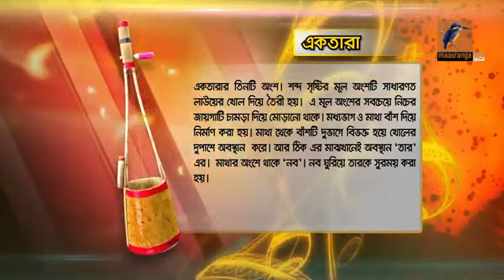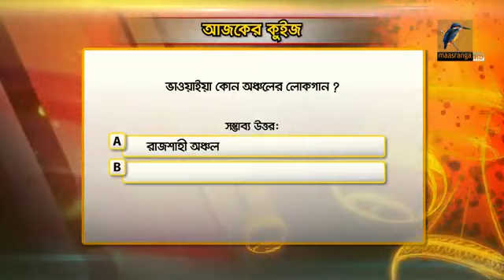Magic Bauliana 2014 Season 01 Episode 16 Selection Round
Season 4 will start soon.

Magic Bauliana is a Television reality show based on Folk Music in Bangladesh.

Bringing you folk music in new flavor again. keep your eyes on this channel.